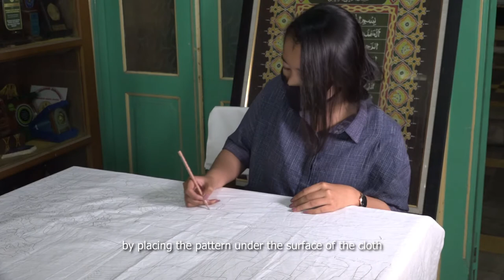Process of Making Batik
Director: Ranang Agung Sugihartono, M.Sn.
Cameramen : Simfoni Jauhar Firdausi
Editor: Sartono, S.Sn.
Script & Translator: Dhian Lestari Hastuti, M.Sn.
Narator: Cucuk Suhartatik, S.Sn.

Studio:
- Batik Fashion Design Dept. ISI Surakarta
- Batik Mahkota Laweyan

The video produced for presentation of "Mapping and Interactive Documentary of Batik Laweyan in Java" in the SIGGRAPH ASIA 2020 DAEGU (Special Interest Group on Computer Graphics and Interactive Techniques). In collaboration with:
- Chen Wu-Wei (School of Arts and Science, NYU Shanghai, China)
- Letian Wang (Department of Interactive Digital Media at Trinity College, Dublin, Ireland)
- Yunke Sun (Department of Information Studies at University College London, UK).

Solo - Indonesia @ 2020